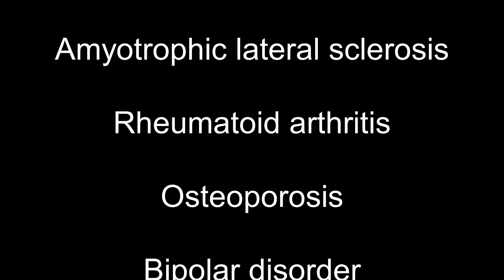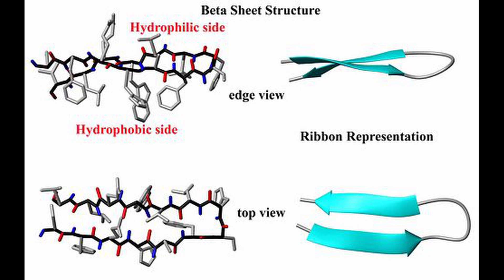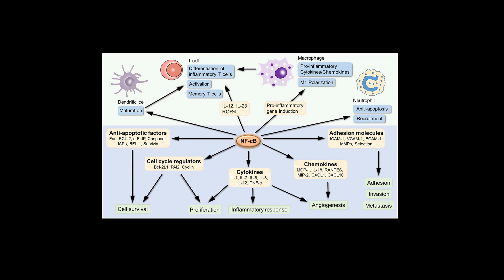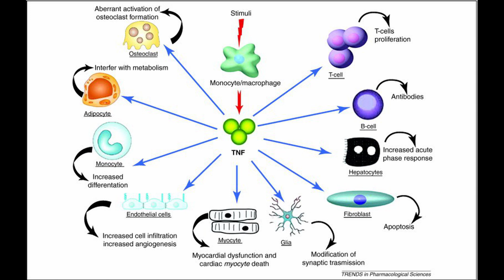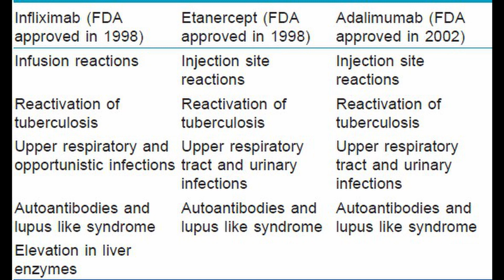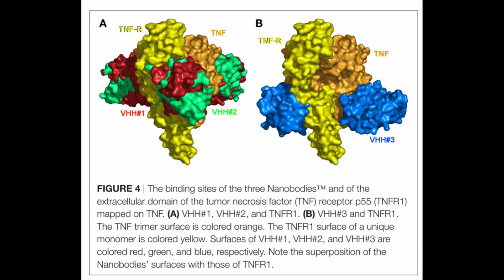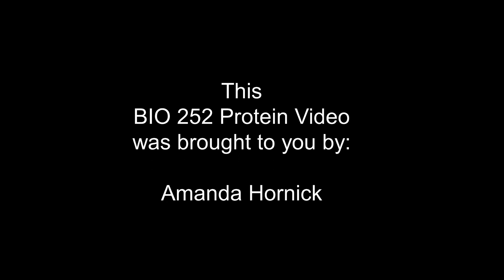Tumor necrosis factor (TNF) alpha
By: AMANDA HORNICK